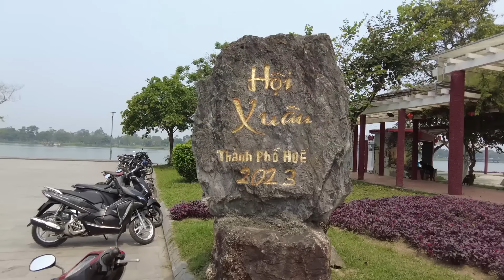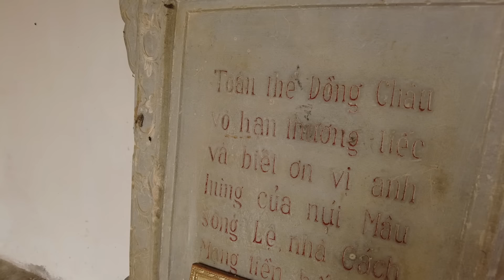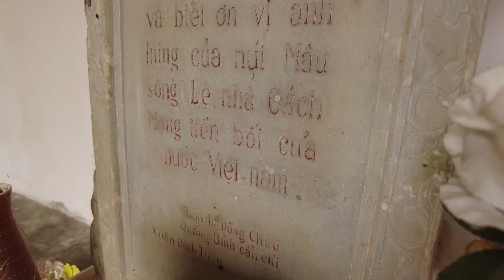Lăng mộ ông Ngô Đình Khả, cha của tổng thống VNCH Ngô Đình Diệm.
Ông Ngô Đình Khả là thân sinh của Tổng thống Việt Nam Cộng hòa Ngô Đình Diệm, một quan đại thần nhà Nguyễn. Ông đã cộng tác với Pháp để đàn áp cuộc khởi nghĩa chống Pháp trong phong trào Cần Vương do chí sĩ Phan Đình Phùng lãnh đạo, về sau lại phản đối việc chính quyền thực dân Pháp truất ngôi và lưu đày vua Thành Thái. Năm 1896 ông được phong Thái thường tự khanh (hàm chánh tam phẩm), trong thời gian này ông được giao việc tổ chức Trường Quốc học và nhận chức Trưởng giáo (hiệu trưởng). Với kiến thức được học tập tại nước ngoài cùng sự nỗ lực, ông Ngô Đình Khả đã góp phần phát triển trường Quốc học Huế trong vai trò hiệu trưởng đầu tiên. Đến năm 1902 ông được thăng hàm Hiệp tá đại học sĩ và thôi không giữ chức vụ hiệu trưởng trường Quốc học nữa để tập trung cho công việc triều chính. Năm 1907, khi đang là quan phụ chính, vua Thành Thái có hành vi chống Pháp nên bị chính quyền Bảo hộ đòi truất ngôi của vua Thành Thái và đày sang châu Phi, lấy cớ nhà vua bị bệnh tâm thần. Lúc đó các quan trong triều hầu hết đều ký thư đề nghị phế truất. Chỉ riêng có quan đại thần Ngô Đình Khả nhất quyết không chịu ký tên. Vì vậy dân gian có câu truyền: "Đày vua không Khả. Đào mả không Bài". Ông Ngô Đình Khả mất năm 1923 và lăng mộ hiện ở gần nhà thờ Phủ Cam, TP Huế.